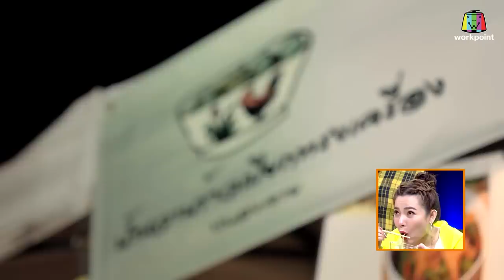โต๊ะนี้มีจอง (WHO IS MY CHEF) | Ep.60 | 24 เม.ย. 63 Full EP